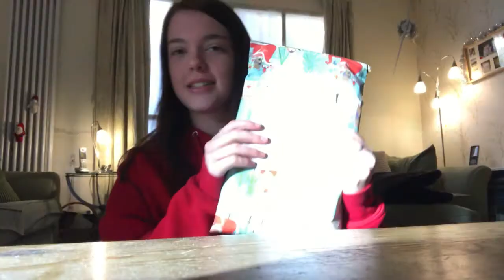VLOGMAS DAY 15! I NEARLY SET THE HOUSE ON FIRE?!